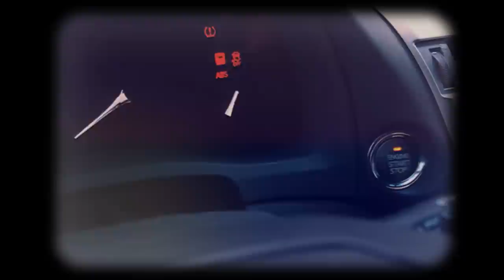Just Retire Already | Disrespect Speedrun 41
Hikaru's talking trash and racing for Elo playing disrespectful openings! Part 41